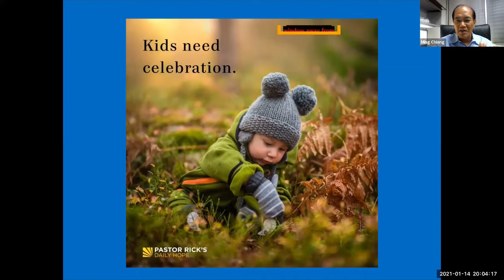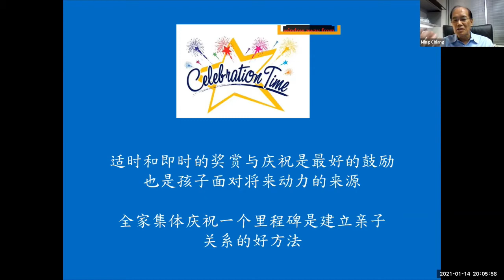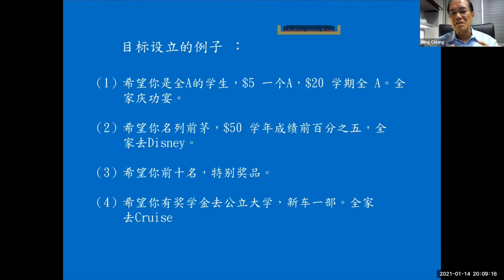【一定要庆祝孩子达到目标 5】 有目標的青少年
孩子没有人生目标？  家长如何培养有目标的青少年？    这是美国证主主办的讲座，由蒋明和高莉娜主讲。